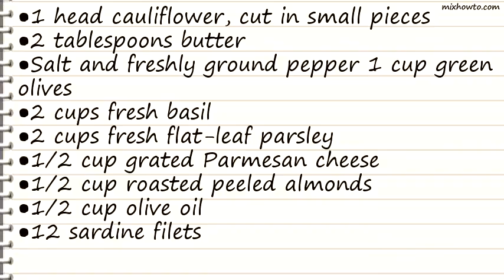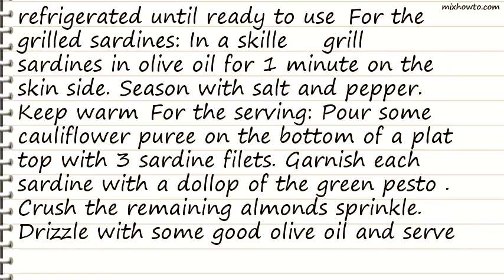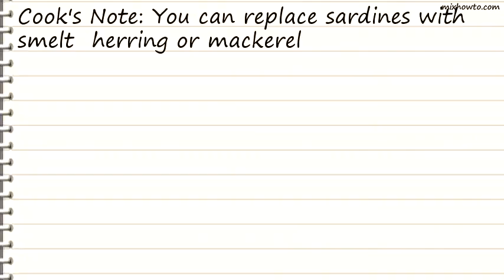Recipe Grilled Sardines, Olive Pesto and Cauliflower Puree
INGREDIENTS:
●1 head cauliflower, cut in small pieces
●Salt and freshly ground pepper 1 cup green olives
●2 cups fresh basil
●2 cups fresh flat-leaf parsley
●1/2 cup grated Parmesan cheese
●1/2 cup roasted peeled almonds
●1/2 cup olive oil
●12 sardine filets
●Salt and freshly ground pepper Good quality olive oil